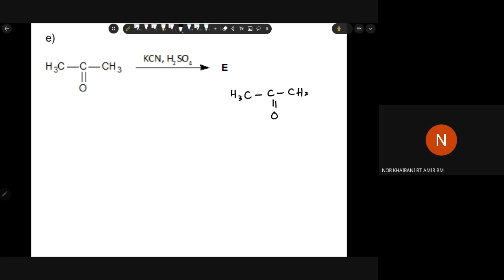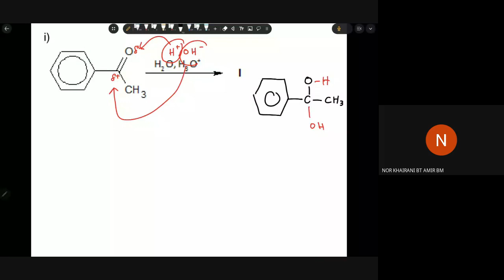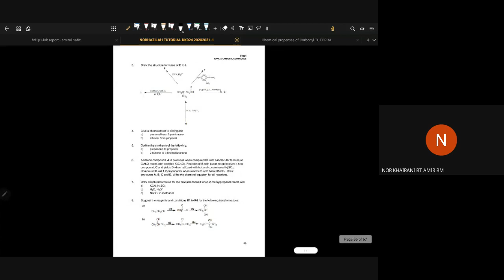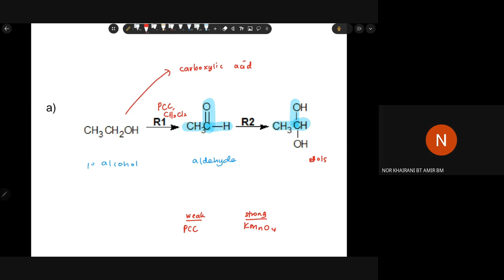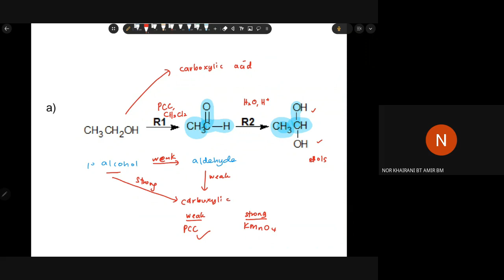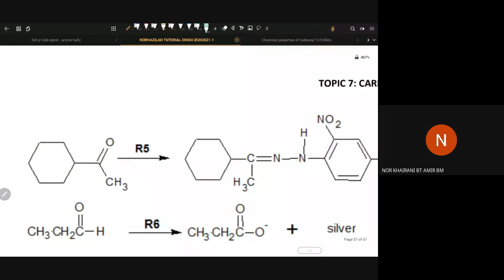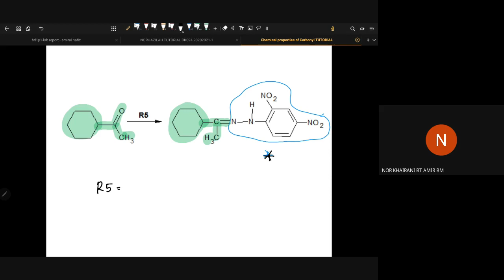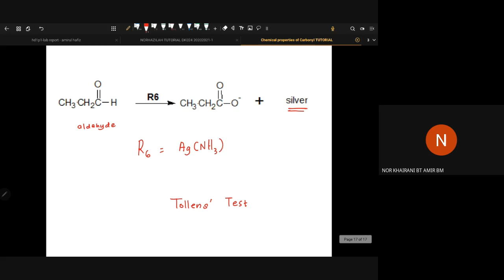CHAPTER 6 - Chemical properties of Carbonyl - Homework Discussion FD2T6